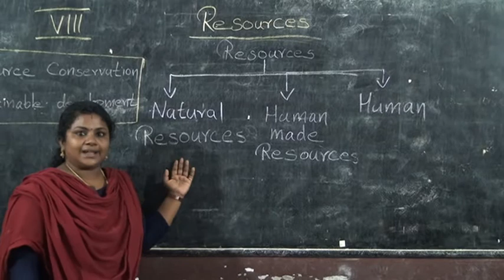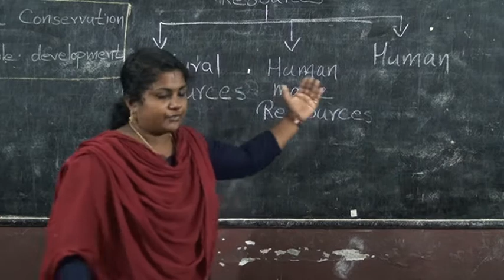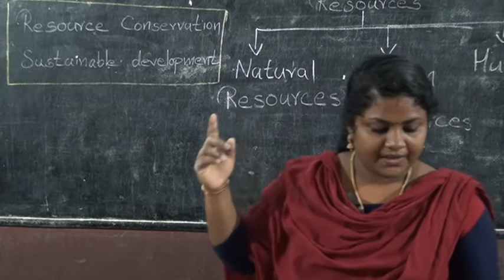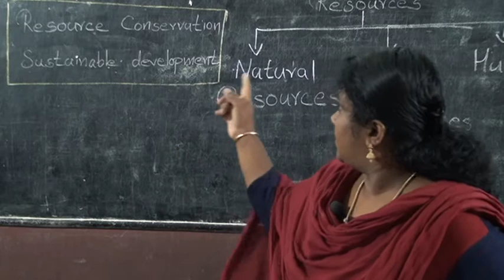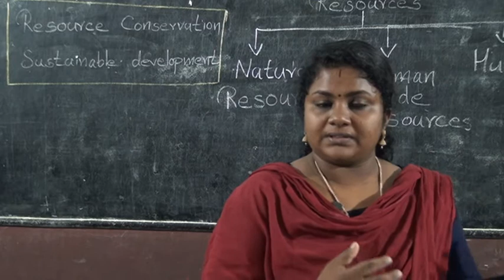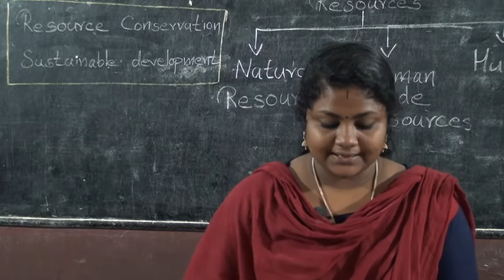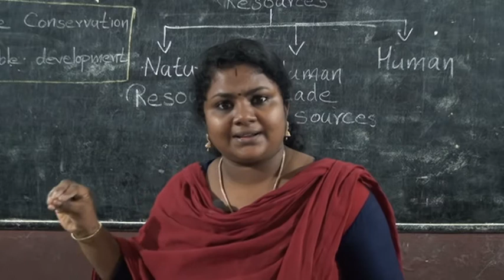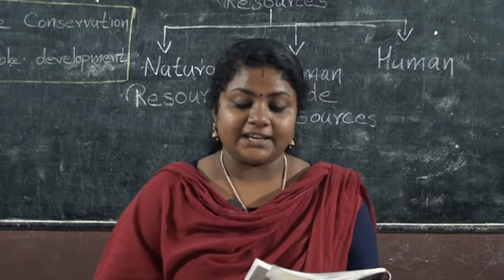8 STD GEOGRAPHY – RESOURCES PART 2